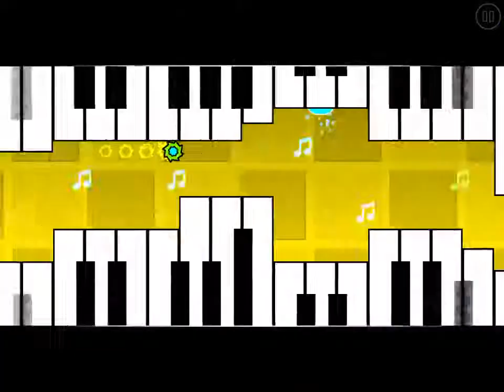Geometry Dash-Auto Map-